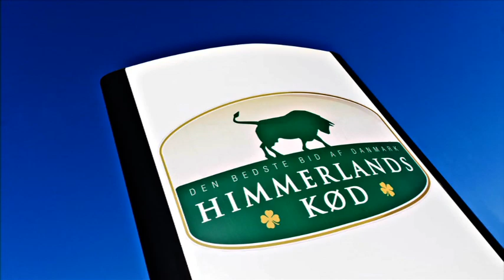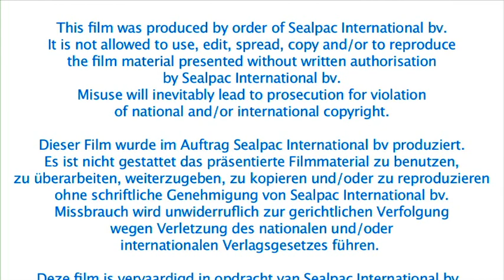SEALPAC A6 for minced meat applications Himmerlandskod, Denmark